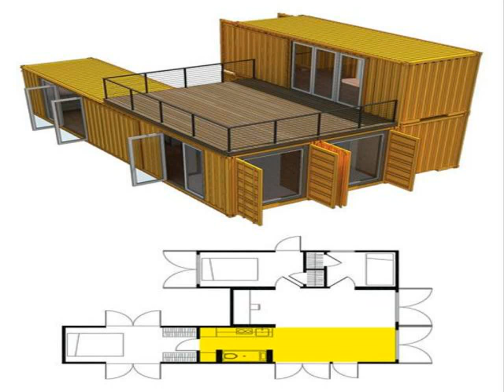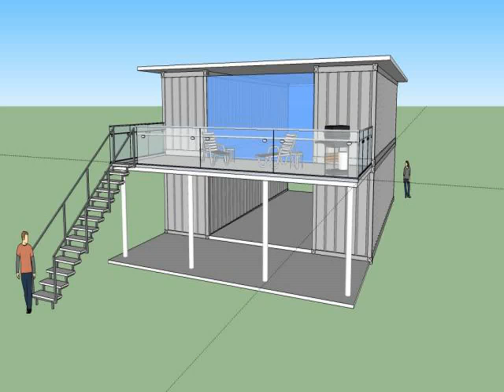shipping container house lifespan - shipping container house lifespan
shipping container house lifespan - shipping container house lifespan. why build a shipping container home - boat builder's incredible 20ft shipping container home. shipping container home builders california.

shipping container homes interior  - the hot trend of shipping container homes fulfills many design desires: living simply  lessening clutter  being environmentally conscious  building a home on a budget and the chance to do something totally modern and different that makes your neighbors’ jaws drop...
the previous life of a shipping container home.. but there are other practical aspects to living in a shipping container home. ogb presents this informal summary of the pros and cons of shipping container buildings by ted elsasser  owner of  ... pros vs cons of shipping container buildings. building a container house step by step  container houses images  building your own container home  container for home  shipping container bunker tag: shipping container architecture (architectural style)  and daughter uprooted during a violent invasion of their village in an unnamed francophone african country and their attempt to build a home in south africa. shipping container home builders in texas: diy shipping container home - interior.. shipping container construction has become popular for not only homes  but for offices  hotels  student housing  safe rooms  and emergency shelters image 14 of 18 from gallery of the pros and cons of cargo container architecture shipping container architecture is a form of architecture using steel intermodal containers (shipping containers) as structural element.

how to build shipping container homes shared build a container house ideas's photo.
how to build your own shipping container home - build your own  shipping container house..  shipping container home challenges.
because of this  there are reportedly 30 million unused shipping containers sitting around.

 a typical shipping container work lifespan is 10 years or less...
beautiful shipping container house las vegas... shipping container homes grand designs - here are the interesting pictures i took from various sources  may be an inspiration for those who are looking for residential design based shipping container. shipping container homes las vegas..
shipping container house las vegas.
shipping container home lifespan. shipping container house royal oak. shipping container house new orleans.

shipping container house on stilts. shipping container home livingston montana.

shipping container house lifespan..

shipping container house blueprints.